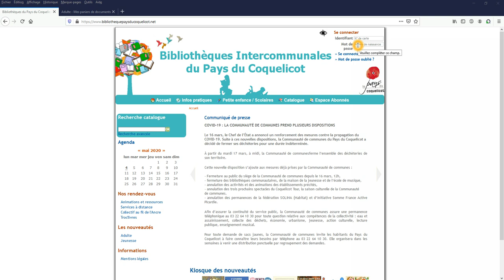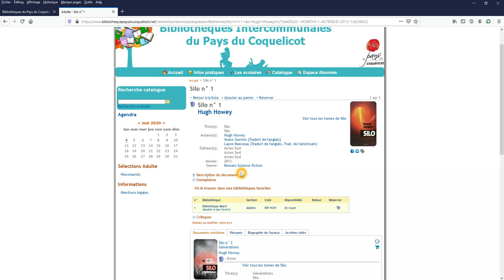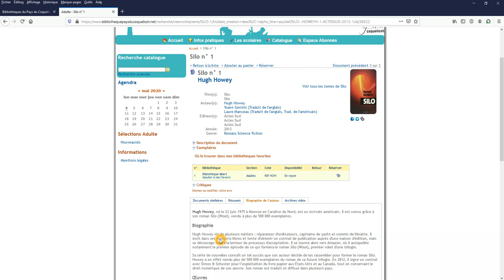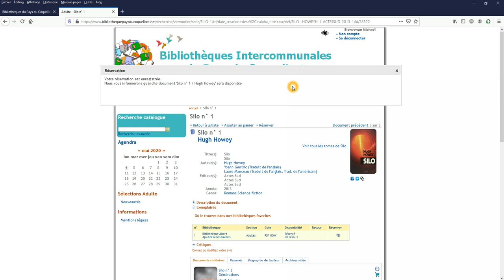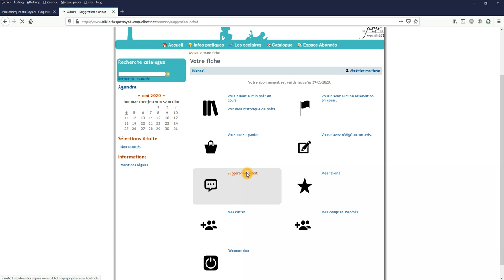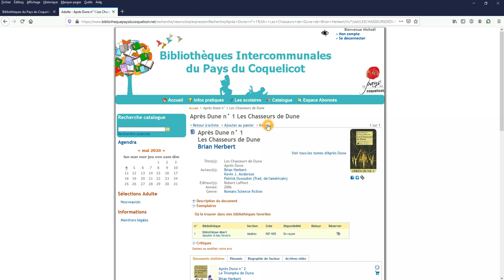Le portail des bibliothèques du Pays du Coquelicot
Vous êtes inscrits dans une des bibliothèques du Pays du Coquelicot. Cette vidéo abordera les principales fonctionnalités de votre espace lecteur.

Chapitres :
00:00 Introduction
00:30 Comment s'identifier?
01:05 Le compte lecteur
02:34 Créer un panier
03:34 Qu'est-ce qu'une notice de document, et comment réserver
05:58  Suggérer un achat